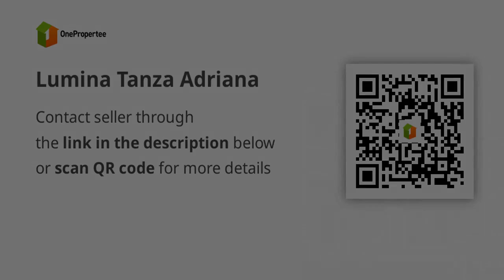Lumina Tanza Adriana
House Type: Townhouse
Number of Bedrooms: 2
Number of Bathrooms: 1
Floor Area in sqm: 40 sqm.